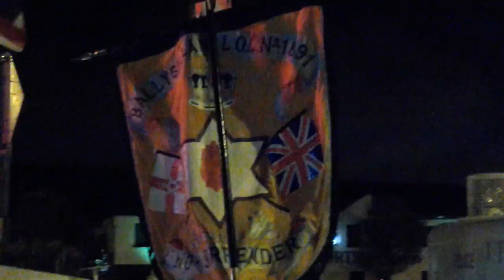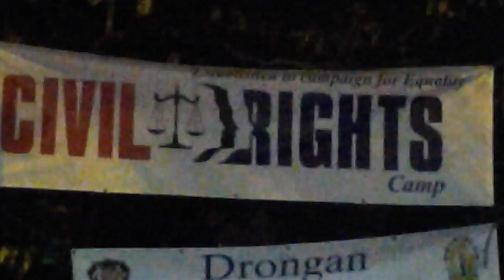DAY 109 ORANGE ORDER ATTEMPT TO WALK HOME ARDOYNE ROUNDABOUT 28TH 10TH